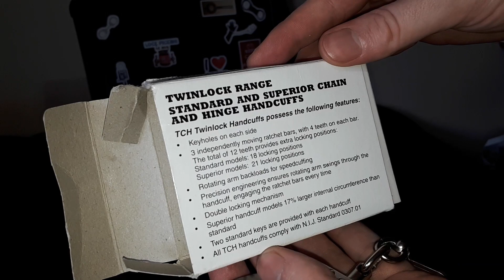🚨🔗🇬🇧 TCH 822 Twinlock Chain Link Handcuffs from UK (has keyholes on both sides) [NIJ]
These are the twin keyhole version of TCH's chain link handcuffs. These are the "Superior" size, the same larger size that all their rigid handcuffs come in.

They are very nice and have all the same usual TCH quality and features, only that they have keyholes on both sides.

I like them.